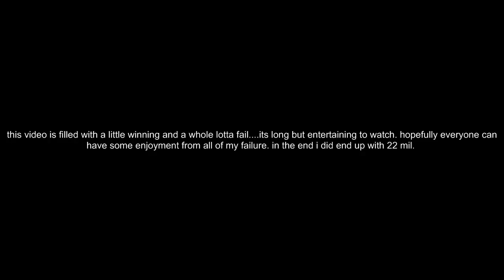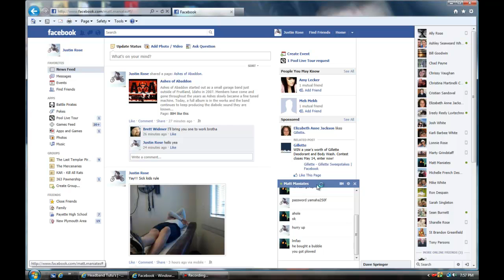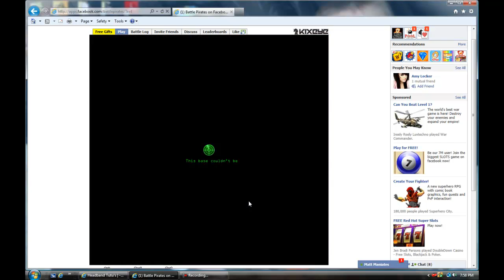battle pirates base hit FAIL!!!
so what started out as a perfect plan quickly turned south. its kinda long but its worth a watch id say. music in order is five finger death punch called under and over it, metallica called hit the lights, and cinderella called falling apart at the seems. i have no rights to these songs